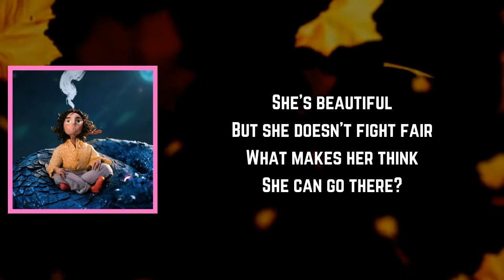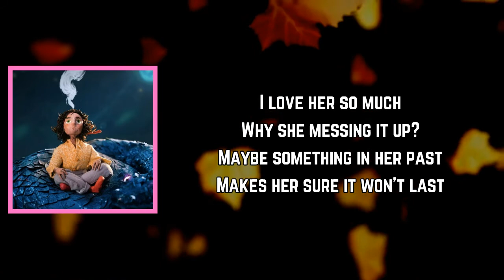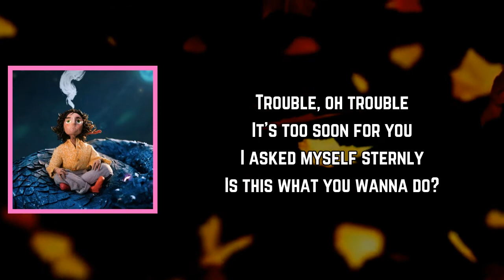Eels - Dark and Dramatic (Lyrics)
Dark and Dramatic Lyrics:

She's beautiful
But she doesn't fight fair
What makes her think
She can go there?

Trouble, oh trouble
It's too soon for you
I ask myself sternly
Is this what you wanna do?

The answer is clear
And easy to see
I know in my heart
She's too dark and dramatic for me

Why she messing it up?
Maybe something in her past
Makes her sure it won't last